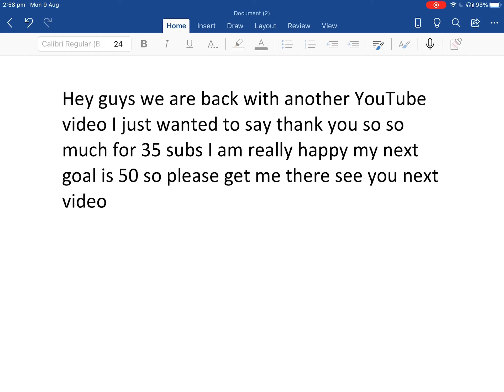Thank you for 35 subs now get me to 50 😊😊😊😊